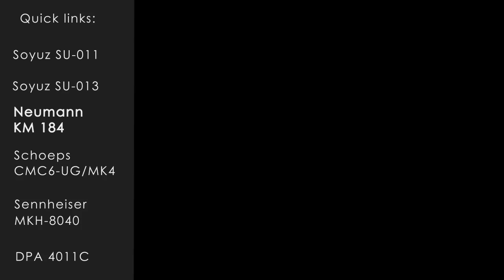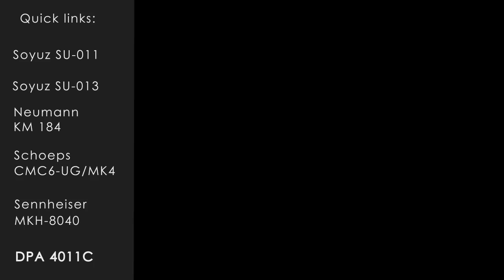Small Diaphragm Condenser Microphone shootout: Drums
This is an informal Small Diaphragm Microphone shootout that took place at CineLab Recording studio in Moscow in March of 2017.

Mic Pres : Euphonics System 5 mic pres
Converters : Prism Sound Dream ADA 8XR
Clock: Antelope Audio Trinity
DAW: Pro Tools
Sample Rate/Bit depth: 88.2/24

Special Thanks to:
- Kirill Fedorov - DRUMS
- Ilya Lukashev and Roman English - SOUND ENGINEERING

About Soyuz Microphones:
Soyuz is a high end, boutique microphone company based in Russia. We specialize in hand made tube and FET microphones.